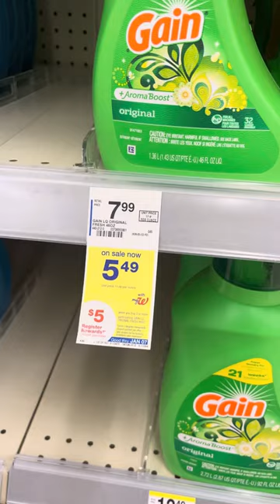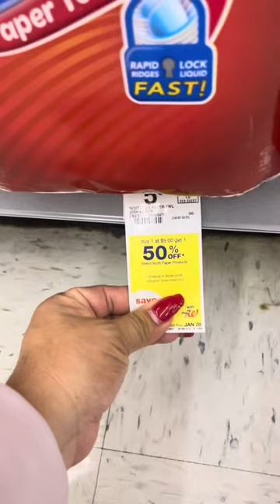🛑vámonos a walgreens 🛍️🛒